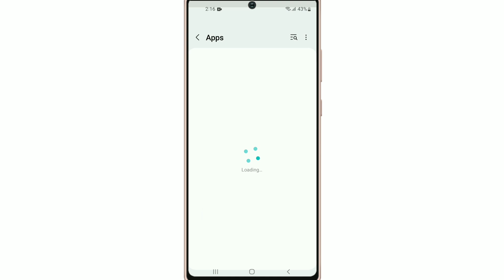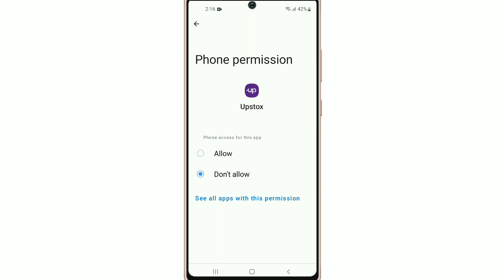Upstox App Par Otp Nhi Aa Rahi Hai !! How To Fix Upstox App Otp Problem